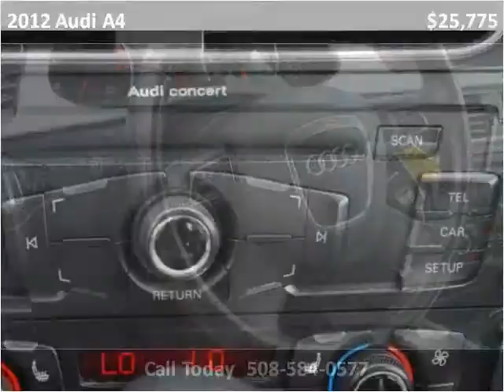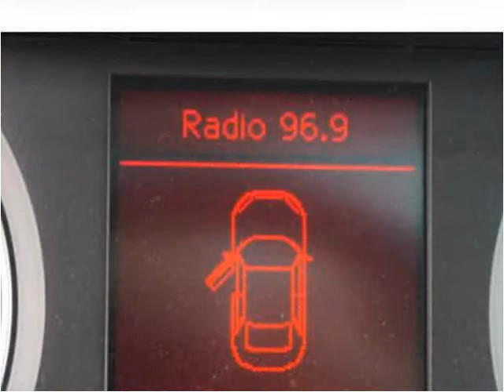2012 Audi A4 Used Cars Avon MA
This 2012 Audi A4 is available from Avon Auto Brokers.